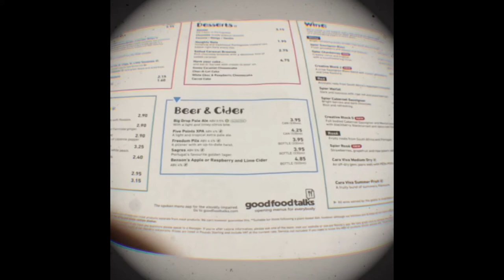New Norm on Food Hall at Shopping Mall 2021/Nando’s Chicken/